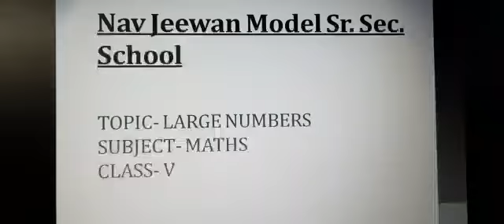Class - V, maths, large numbers